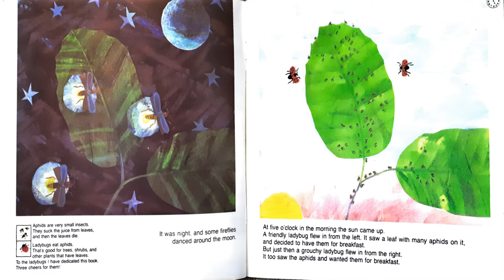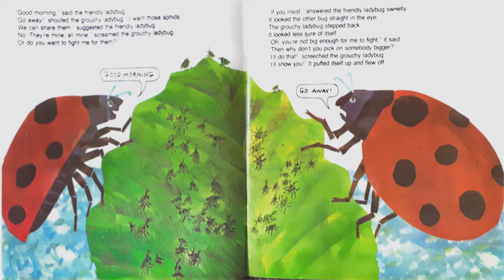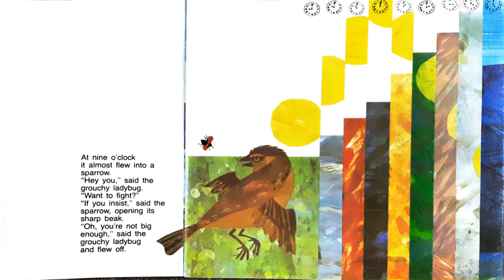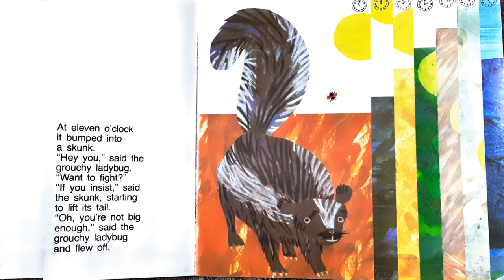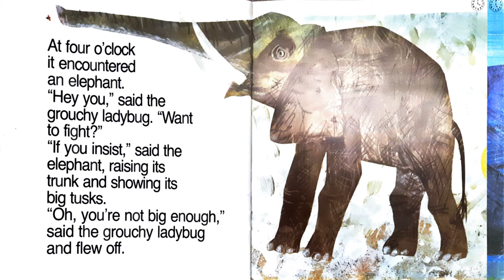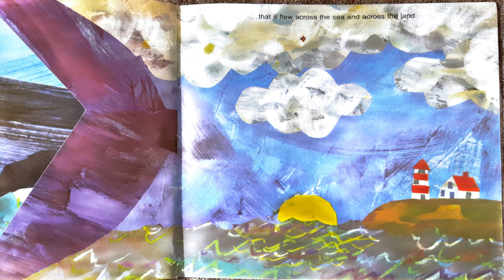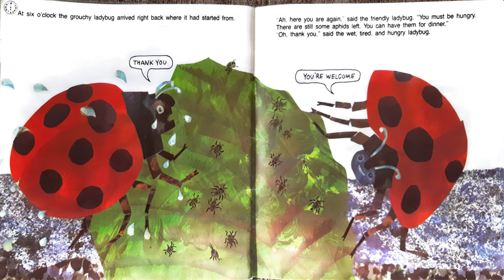Read Aloud The Grouchy Ladybug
This video is a Read Aloud of the book - "The Grouchy Ladybug" writtenby Eric Carle.

The character of the grouchy ladybug in the book shows that people who are mean and belligerent don't get what they want, and thus is a good book to teach social skills for young children. As a book about size comparisons, this one shows animals getting larger, larger, and larger. It also talks about time, so it narrates the journey of a ladybug from the morning till night teaching preschoolers about time.

Enjoy the read aloud video with your little one.

Team Siddhi Buddhi